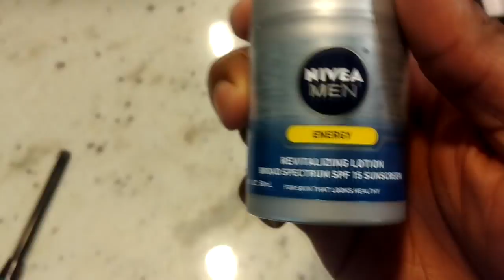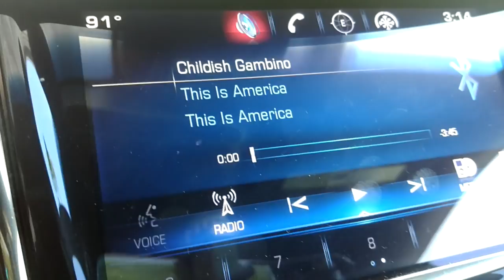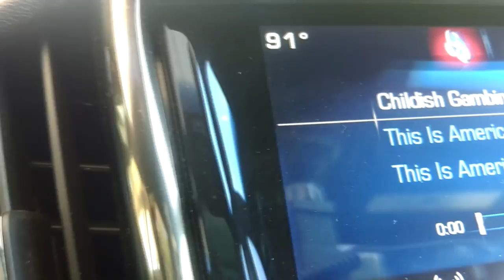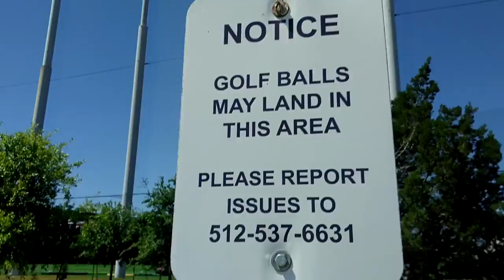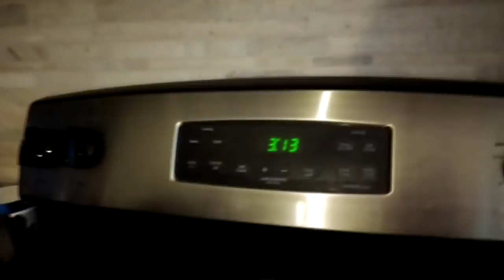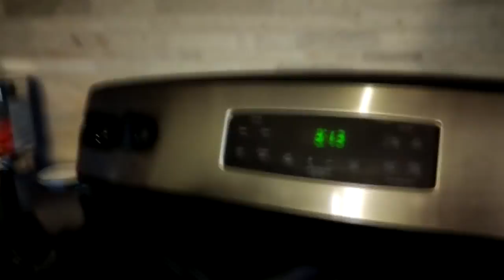Look At Dat !!: VLOG #1